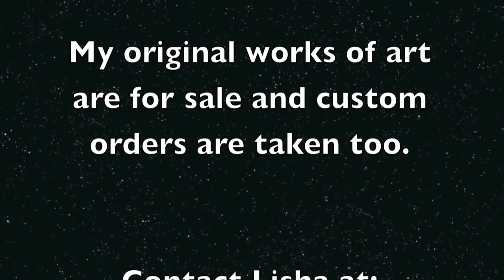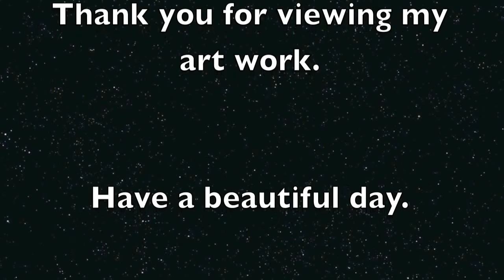Lisha's Dreams Art Paintings Vol 2